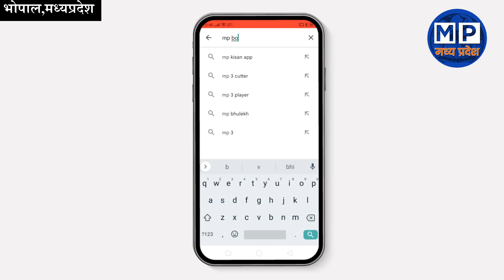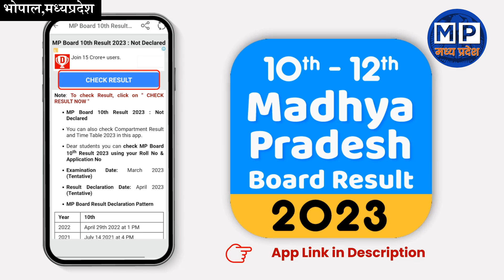Mp Board Exam News 2023 - मीटिंग के बाद रिजल्ट को लेकर 3 बड़े बदलाव | Mp Board Result 2023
Video Ttile :-